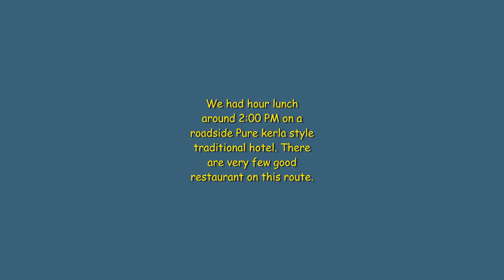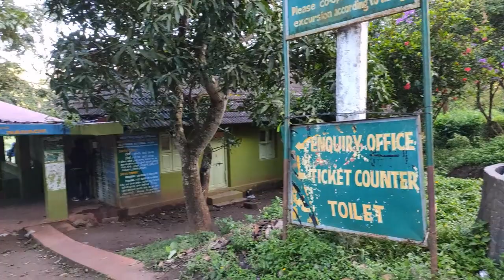kannur to nagarhole national park|Kerala Trip Part-2|Iruppu Waterfalls |Water Rafting Barapole River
This is the second part of our Kerala trip from Bangalore. In this video, we will cover journey from Kannur to Kutta, then Jungle safari at Nagarhole, Took a bath in Iruppu waterfall and Spend good time in Coorg Water Rafting Sports & Adventures, Barapole River, Coorg.
The best part is the photography at  Glenloren Tea Plantations View Point

Query for this kids video:-
Learn with Pari
Kids Videos
Step by step learning with pari
nagarhole national park and tiger reserve
nagarhole national park safari
nagarhole forest
nagarhole tiger reserve
nagarhole national park hotels
nagarhole resorts
nagarhole national park weather
nagarhole national park resorts
nagarhole forest guest house
nagarhole safari ticket booking
nagarhole national park stay
nagarhole national park timings
nagarhole homestay
nagarhole safari booking
nagarhole to bangalore
nagarhole national park upsc
nagarhole jungle resort
nagarhole places to visit
nagarhole jeep safari
Kannur to Nagarhole to Bangalore
kannur to nagarhole national park